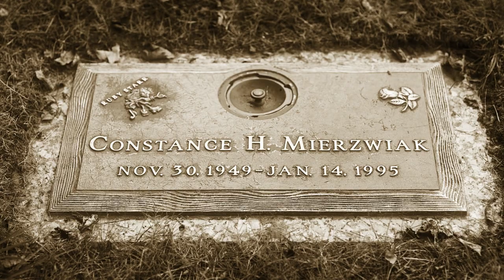The Haunted North – Burnin' Whiskey (Official Music Video)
Produced by Randy V ~ Filmed by Cool Media Productions.

SONG FACTS: During the writing of The Haunted North’s debut album ‘Monster’, singer Randy V woke up one night with Ruby Starr's 'Burnin' Whiskey' running through his head. Randy related, “It stayed with me for weeks until I finally decided it was supposed to be on the album”. Ruby Starr’s nephew, Johnny Cappelletty, was enlisted to record the drums and the song was off and running. Also appearing on the song are Black Label Society's bassist John 'JD' DeServio, and D'haitre custom guitar maker Andy Beech. Of Ruby, Randy states, “Her vision of seeing Johnny and I in a band together set my entire career path. Without her, the last three and a half decades look radically different. I doubt I would even be alive with the course I was on. I did my best to honor her memory and I have nothing but eternal love for her and her family.”

Randy V – lead vocal
Sean Francis – lead guitar
John ‘JD’ DeServio – bass guitar & background vocal
Johnny Cappelletty – drums
Andy Beech - rhythm guitar (audio only)

(song lyrics)
"Seems you’ve had it, with all of my games
Trouble and hard times, come with my name
Love with a loser, causes you pain
Take it away – take it away

Burnin’ whiskey
Oh how that whiskey burns
When my baby left
To whiskey I had to turn

No one can help me, now I’m alone
Nothin’ I can say, will bring you back home
Yes I’m the loser, you made me so blue
Hey, hey burnin’ whiskey, help see me through

There ain’t no need to deny
What I’m feeling inside
Turn up the music
Hand me the bottle
And I will forget you lied

Burnin’ whiskey
To whiskey I had to turn (X3)"

Licensed to YouTube by: White Choker Publishing (ASCAP/SOCAN).